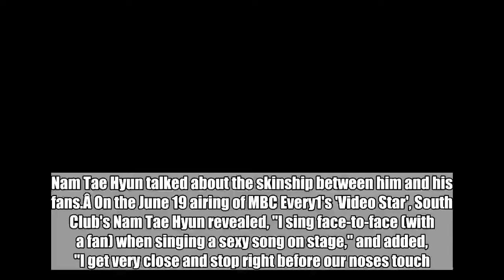Nam Tae Hyun reveals he once kissed a fan while performing on stage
Nam Tae Hyun talked about the skinship between him and his fans.Â On the June 19 airing of MBC Every1's 'Video Star', South Club's Nam Tae Hyun revealed, "I sing face-to-face (with a fan) when singing a y song on stage," and added, "I get very close and stop right before our noses touch."SEE ALSO: Nam Tae Hyun reveals he's facing debt after leaving YG EntertainmentÂ Nam Tae Hyun shared about the time he performed in Europe and said, "I went on a tour in Europe. European fans are very open about skinship." He shocked the MCs by revealing, "I was singing with my head facing up then I looked down and a female fan came right in, so our lips touched."He added, "It was understandable because it felt like it was all part of the performance. But it did smell like saliva."   Nam Tae Hyunvideo star